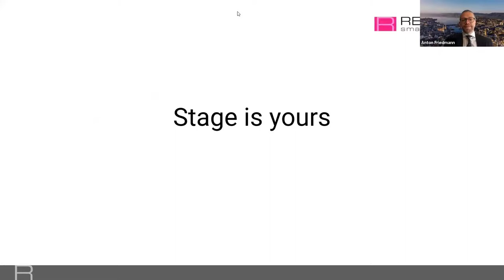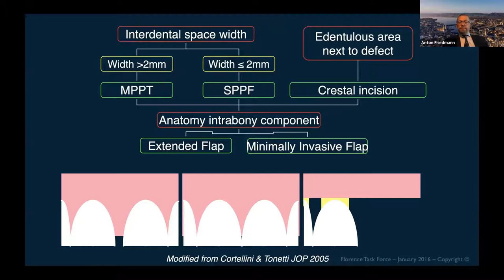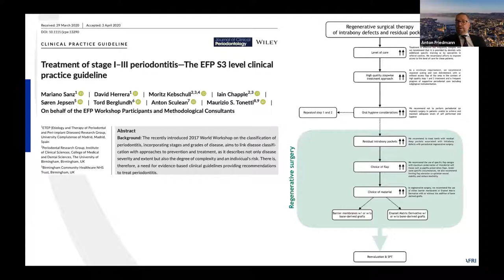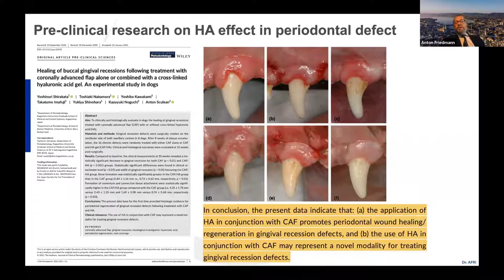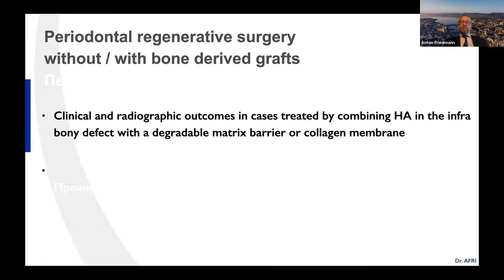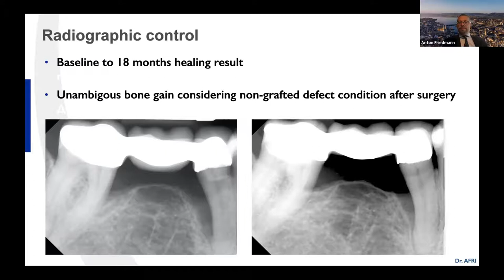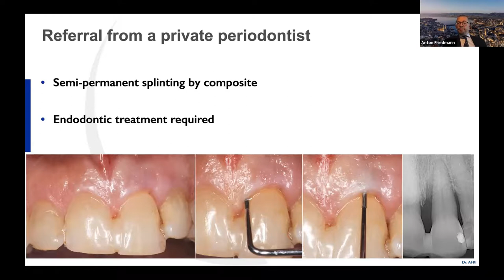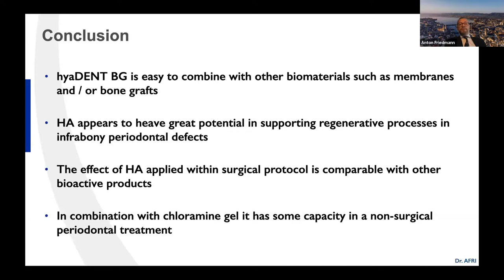Non-surgical treatment of severe periodontitis with Prof Anton Friedmann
As indicated in the first part of the webinar, the Clean and Seal concept applied within the surgical treatment stage is credited effective in the therapy of peri-implant infrabony defects.
This part of the webinar focuses on the results of the non-surgical and surgical application of hyaDENT BG in periodontal infrabony defects.

A very recent randomized clinical study compared the effects of cross-linked hyaluronic acid (cHA) to that of EMD applied in infrabony periodontal defects during minimally invasive surgery. At 12 and 24 months the clinical results were statistically superior to the baseline values for both materials, respectively. Our group combined the surgical approach with the use of cHA in combinations with various xenografts and either with synthetic or collagen membranes. Today, we overlook a case series with more than 20 patients and over 25 initially severely compromised teeth. The clinical and radiographical documentation of the outcomes regarding the clinical attachment level gain and change in bone fill are impressive.

The most impressive clinically relevant improvement was revealed radiographically for sites treated with cHA alone or cHA combined just with a membrane applied for secluding the soft tissues in infrabony defects before suture.  The combination of a synthetic resorbable bone substitute and cHA applied without membranes proved also successful. Our clinical outcomes will be discussed in light of the before-mentioned results from an RCT trial and recently introduced pre-clinical histo-morphometric study in dogs.

You are highly welcomed to join us on the journey across the terrific properties of this Biologics product.
1. Infrabony defect and 6 months healing after using Hyadent BG + autogenous bone and a RCCL collagen membrane

For more information about the cross-linked hyaluronic acid gel (hyaDENT BG)